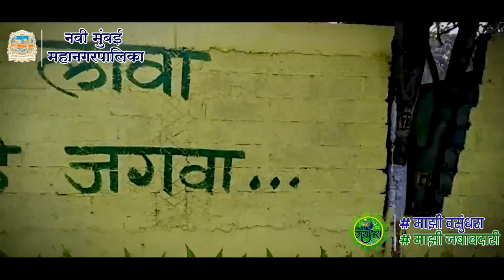Majhi Vasundhara Abhiyan Navi Mumbai Municipal Corporation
नवी मुंबई महानगरपालिका माझी वसुंधरा पंच तत्व आधारित पर्यावरण संरक्षणचा संदेश प्रसारित करणारे सुरेल गीत (Jingle)